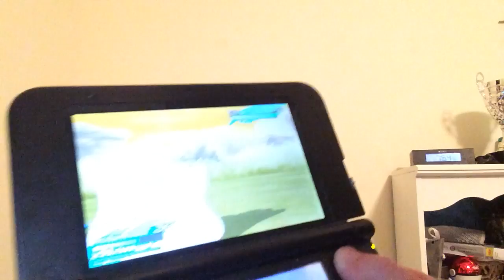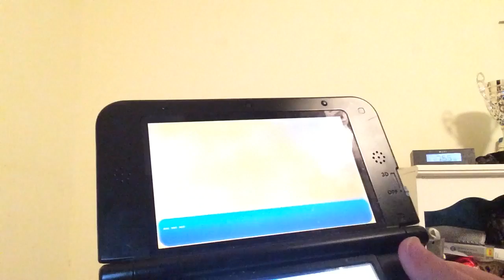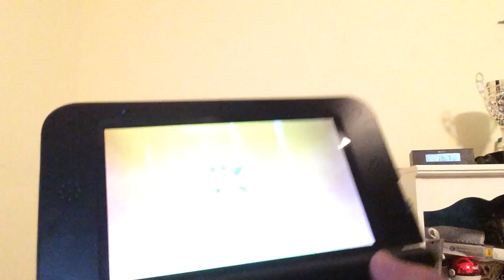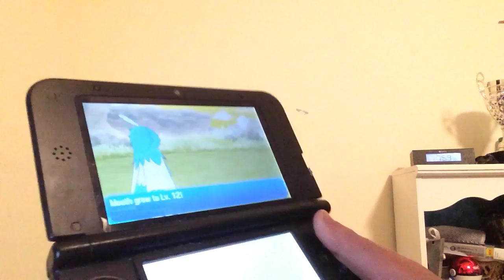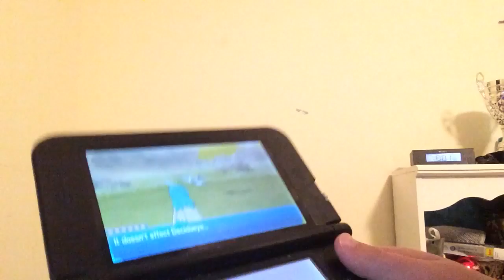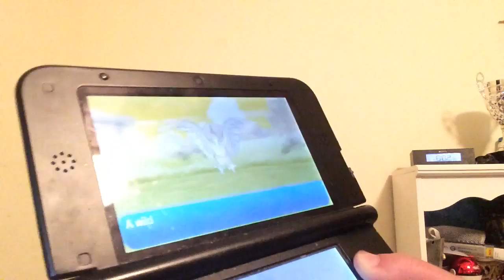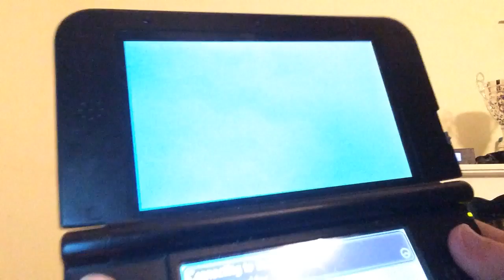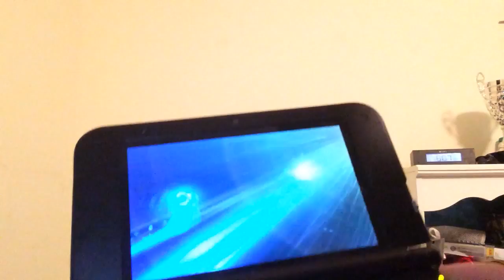Pokemon sun fill this pokedex (4)(very successful)